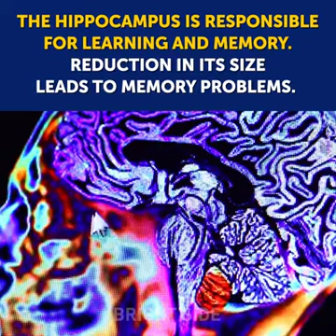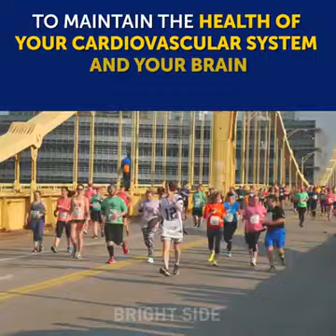Brain & exercise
Video from Venkatachalam Krish